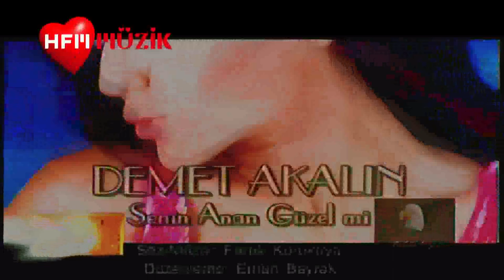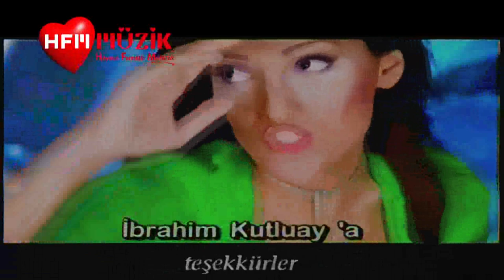DEMET AKALIN (Senin Anan Güzel Mi - Official Video)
Seni herkes sever de benim gibi öper mi?
Sana herkes bakar da benim gibi bekler mi?
Soruyorum kalbine aşk ihanet bilir mi?
Ölene dek bekleyemem senin anan güzel mi?
Keyfini bekleyemem söyle anan güzel mi?
Erkek dediğin sarmalar
Kadın dediğin çalkalar
Erkek dediğin sarmalar
Kadın dediğin çalkalar
Kara kaşlım o gözlerin hergün beni oyalar, oyalar, oyalar
Ben seni ele güne verir miyim söyle
İnadın kurusun çocuk üzme beni böyle
Yanıyorsun yandım olum aşk bekçisi oldum
Erkek dediğin sarmalar
Kadın dediğin çalkalar
Erkek dediğin sarmalar
Kadın dediğin çalkalar
Senin anan güzel mi